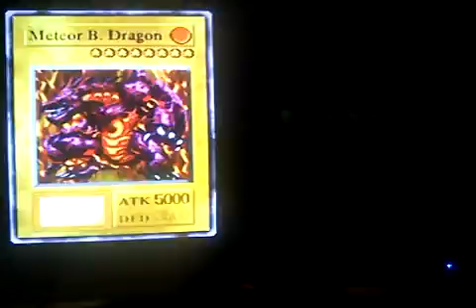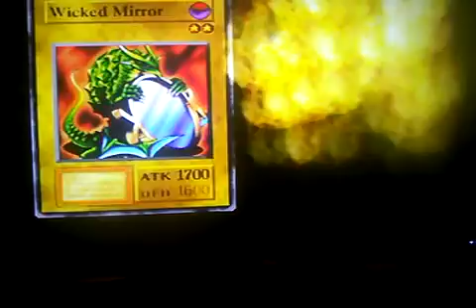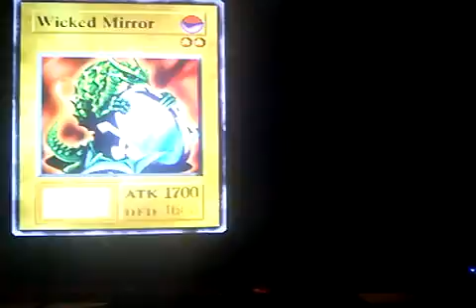Logros VCGI: "Magia Negra"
Cumpliendo el Logro: "Magia Negra"
Haz el mismo Ritual 3 veces durante un duelo(3 Beastry Mirror Ritual)
COSTO: 40 STARCHIPS.